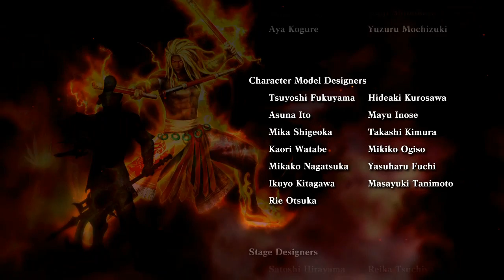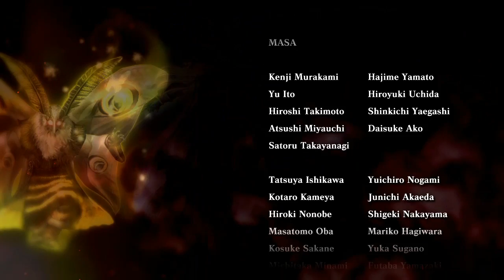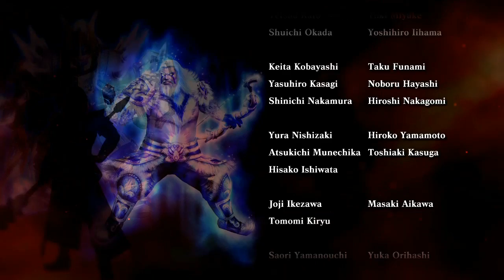Dynasty Warriors Strikeforce - Walkthrough FINAL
For Support channel read next
If you like my videos you can support me for make channel more better. With your support on channel will be more interesing games and more videos.